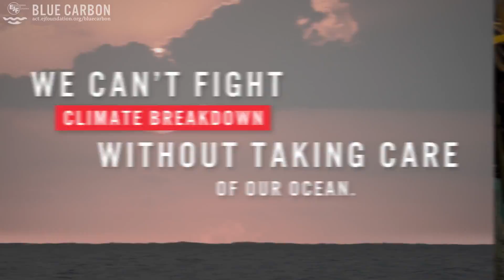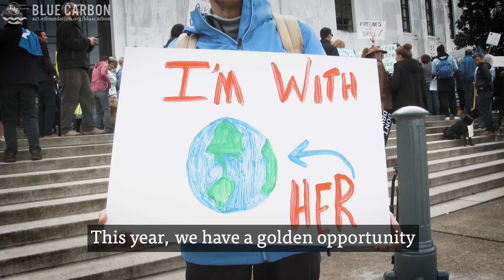Blue carbon | Our ocean's crucial role in fighting the climate crisis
The ocean supports our climate system and ensures that our planet remains habitable: It is the “blue heart” of our earth. We call on governments around the world to recognise its crucial role in the fight against the climate crisis

EJF is an international NGO working to defend our shared natural environment and human rights.